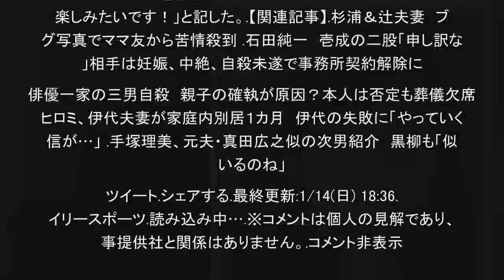三浦りさ子 ５０歳の誕生日…夫のキングカズに「追いついた」、グアムから花束（デイリースポーツ）